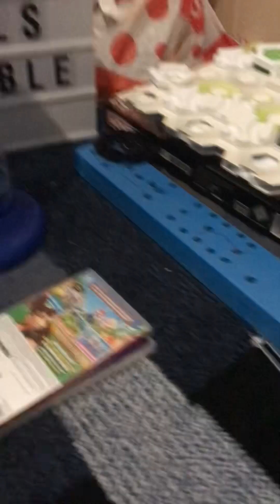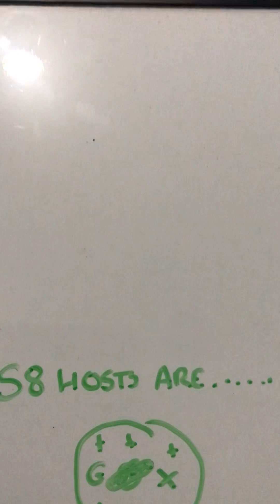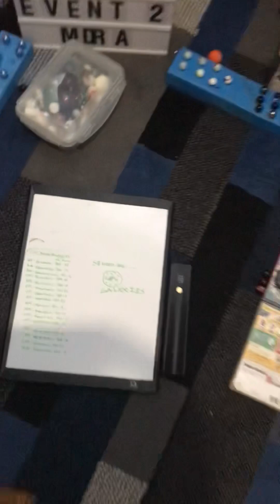Last Marble Standings S7 Closing Ceremony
Hi Everyone and Yes, The Last Marble Standings S7 has Come to a End, It has been Fun filming this Season, Honestly This is My Favourite season to Film on Date, I loved Every but if it, Minus Rojo Rollers, And Speaking of Rojo Rollers, There Coach has Been Fired, Yep, Rojo Mono won’t be the Coach of them anymore and Rojo Kite will Take over for now, We are so upset that This is how Rojo Rollers preformed after Getting Top half in the S6 showdown and Now preformed like this, But Don’t worry They will be back for the Showdown Next Season

And Yet again, A New Era has came to a Close, But Good Things always come to a End

And as you Saw in the Closing Ceremony, The Galaxies are Hosting S8 which is Surprising because they Got in the Bottom Four and Once you finish in the Bottom 4 that’s it you don’t move on but, As seen The Galaxies won the Hosting Comp for Next Season, They Will Escape it and the Ketchups will be in the Showdown which is Surprising after winning S6

Last Marble Standings has been a Blast and This Tournament Has been the Most Viewed Tournament On my Channel Ever, I cannot Wait to see what the Last Marble Standings S8 has in stall for us

NOTE: Plus I’m not getting Rid of the Last marble Standings for awhile and I’m not getting rid of the Marble League 2024 and Gravitrax Cup, They will come in there Time, But until Then Enjoy the LMS

Next Week - The Dyls Invites will Begin, And We will kick off the First Event with the Sprint, I can’t wait to see how this Tournament Will go, And after Dyls Invites are done, Then S8 Of the LMS will begin

Until then Enjoy the Rest of the Week

“There’s always Happiness inside us, And you Need to find it” - Dyls Marble Runs